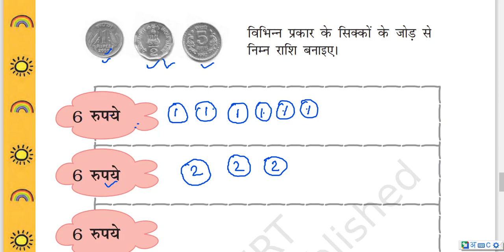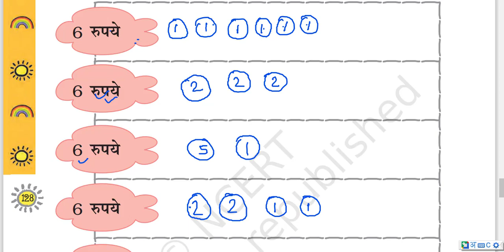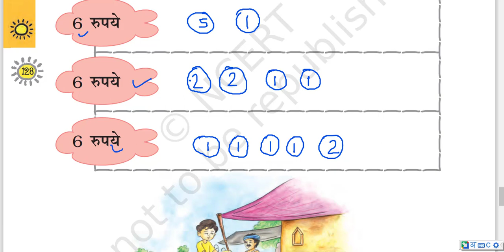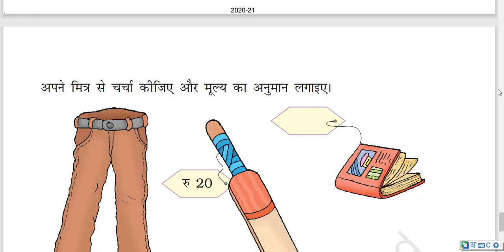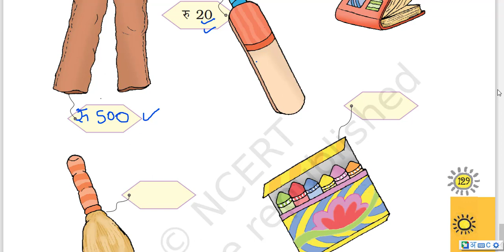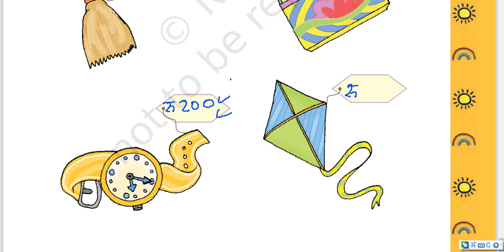STD 1 MATHS CH 12 मुद्रा PART 3